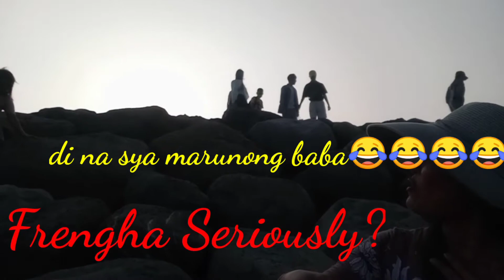HAVING FUN at CIJIN ISLAND#ziavhelleexplore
In this video I just want to share and show the beauty of Cijin beach...It's so relaxing here and you go swimming too if you want..you can do picnic or you can eat in the restaurant nearby .it's so easy to come here you can take ferry boat or you can travel by land it's your choice...hope you like it and thanks for watching...stay safe everyone ❤️